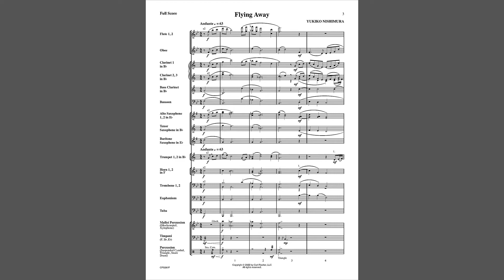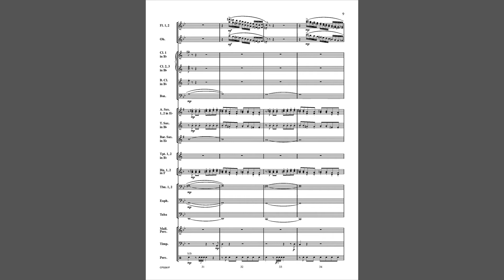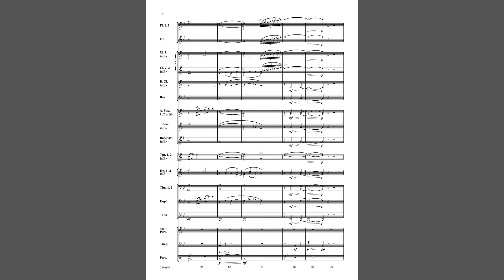Flying Away (CPS267) by Yukiko Nishimura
Grade 3

"Flying Away" is intended to convey the longing felt by many over the course of the pandemic to connect with loved ones. Feel free to imagine reuniting with those people while performing this expressive piece!